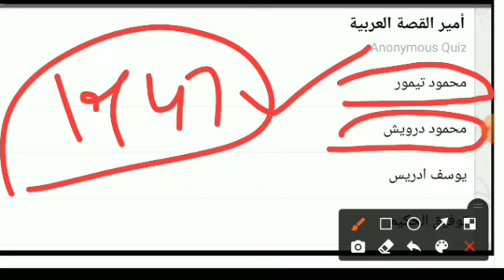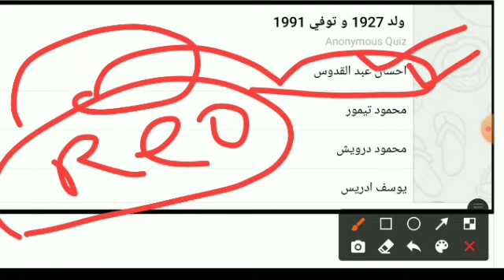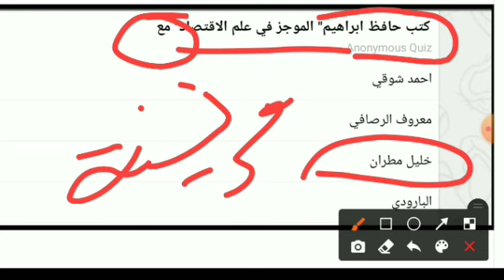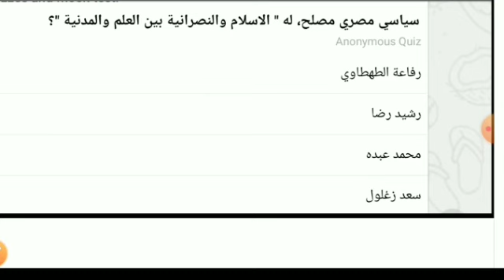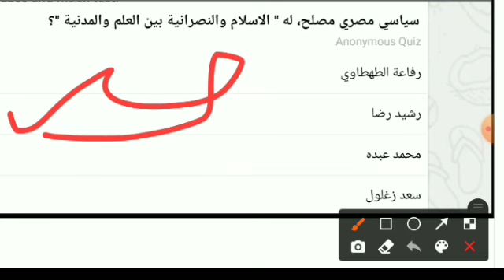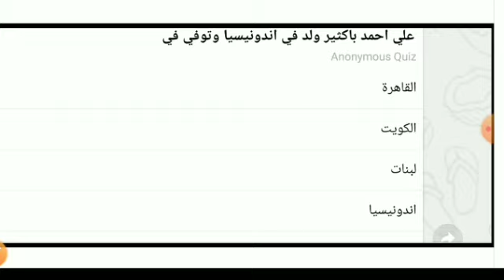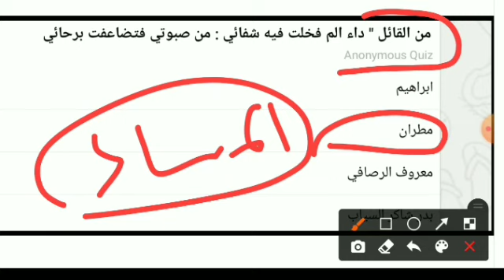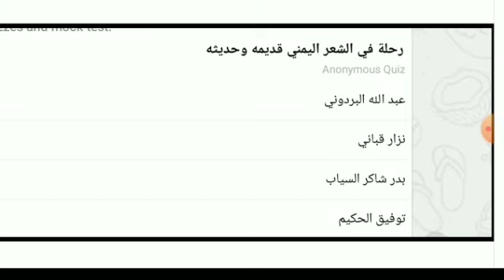NTA UGC NET ARABIC JUNE 2021 || EXPECTED MCS ARABIC || PART-05 || ABDUL AZEEM SANABILI BILALI